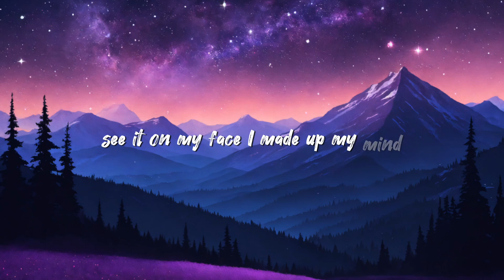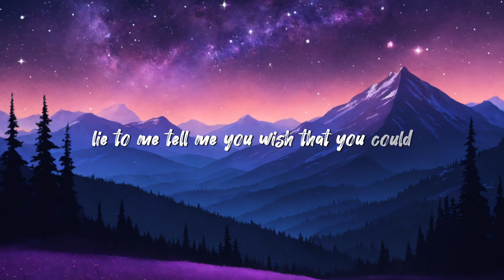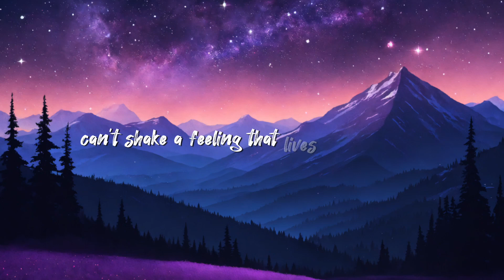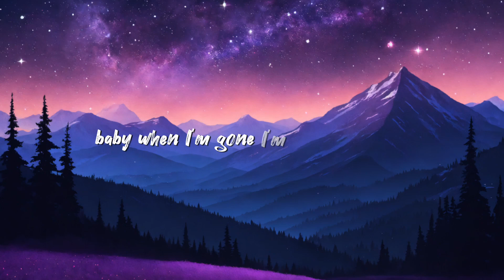Gone For Good - Rivals & Jim Yosef (Lyrics)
Lyrics
[Verse 1]
See it on my face, I've made up my mind
Not another day, you're on borrowed time
Let me get away
Yeah, I'm runnin', yeah, I'm runnin'

[Pre-Chorus]
So love me or leave me, I'm standing alone
Can't shake a feeling that lives in my bones
Lie to me, tell me you wish that you could
But nothing you gave me is worth what you took

[Chorus]
'Cause baby when I'm gone, I'm gone for good
Baby, when I'm gone, I'm gone for good

[Post-Chorus]
(When everything falls apart)
(Sends a bullet right through my heart)
(Yeah, walk away, don't look)

[Verse 2]
Feel it rising up, then I push it down
Saying you're in love, I could go without
It's over now, It's over now

[Bridge]
(Walk away, don't look)